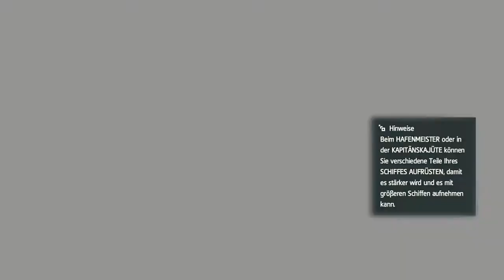Let's Play Assassins Creed 4 - Black Flag [HD][German] 124 - In falschen Händen